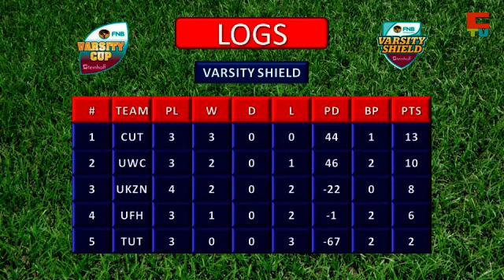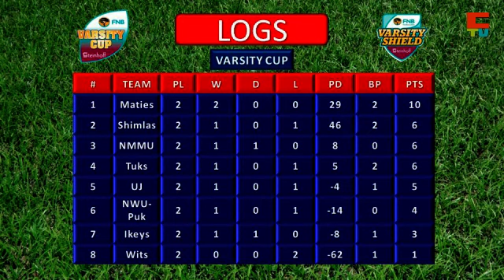Cape Rugby TV Varsity Cup 13 Feb 2013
Cape Rugby TV Varsity Cup 13 Feb 2013. Featuring FNB UWC Vice Captain